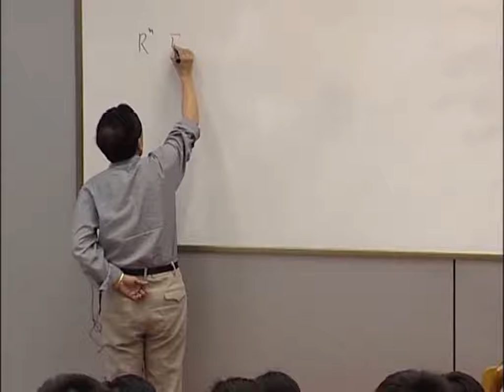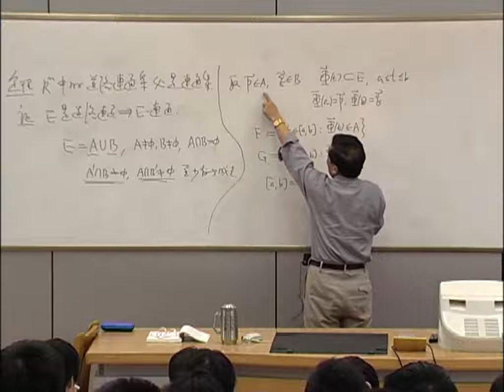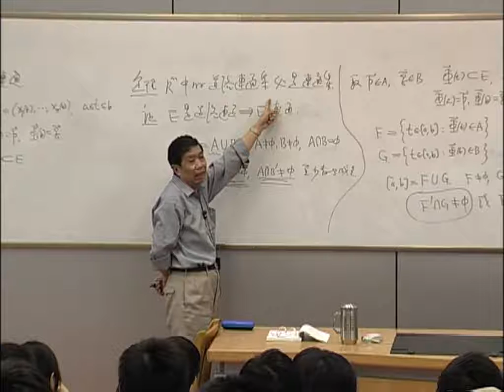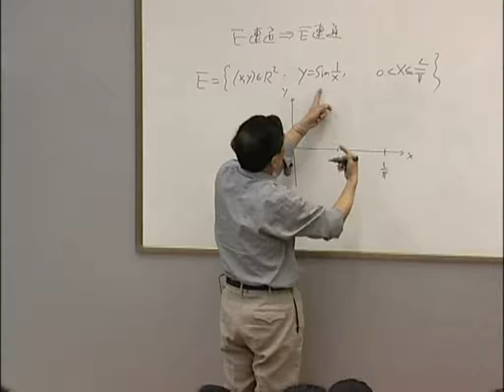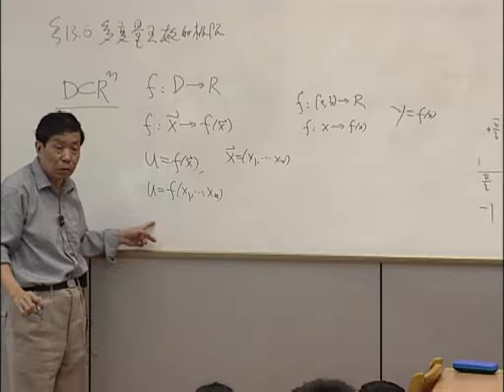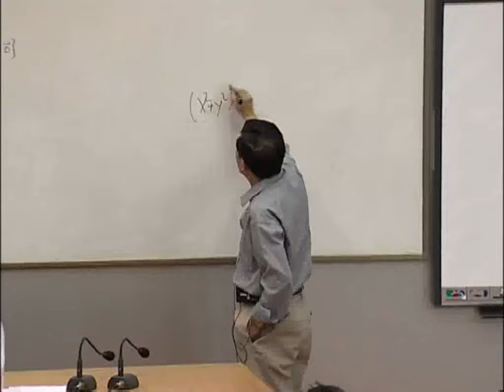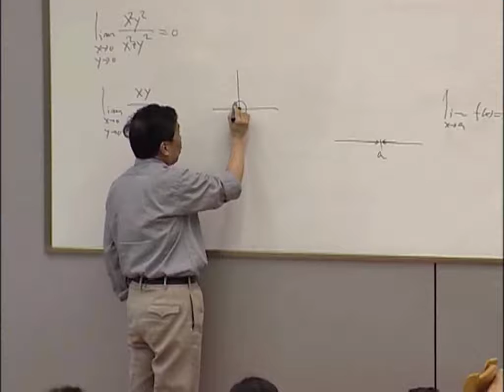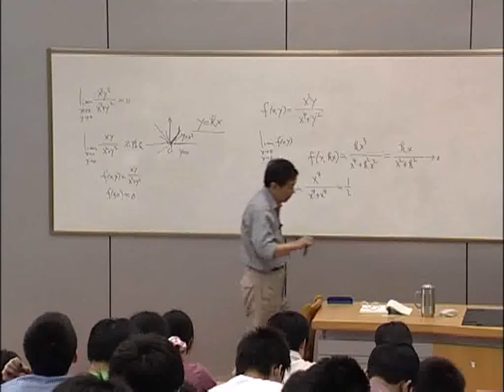中国科学技术大学数学分析（史济怀） sjh20040514 1